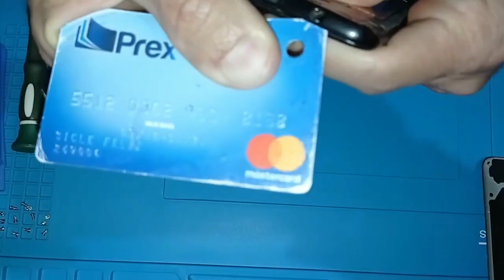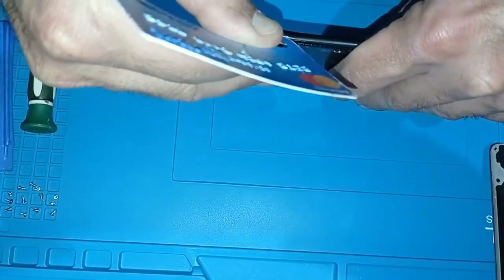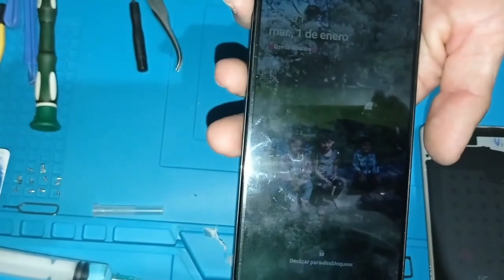✅Reparatur eines SAMSUNG A20-Handys, Modell SM-A205. (Deutsche Untertitel).💯🇺🇾🇩🇪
Wie baue ich das Mobiltelefon SAMSUNG A20, Modell SM-A205, zusammen, deaktiviere es und ändere den Bildschirm?

In diesem Video erkläre ich Schritt für Schritt die Vorgehensweise zum Austauschen eines Displays bei einem SAMSUNG A20-Handy und wie man dieses Handymodell zusammenbaut und zerlegt.